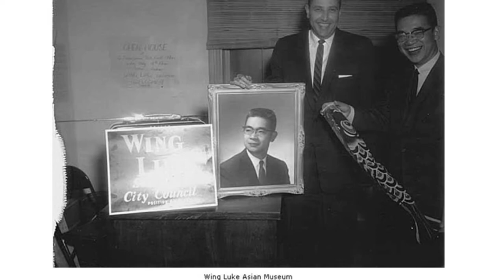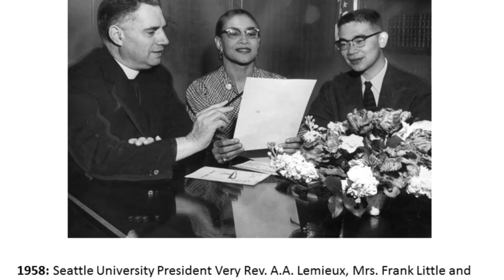Town Square: Wing Luke, Champion of Civil Rights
Panelists Bettie Luke, Ron Chew, and WA State Attorney General Bob Ferguson discuss the life and legacy of Wing Luke (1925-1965), the first Asian-American elected to office in the Pacific Northwest. Originally aired 5/19/2016.